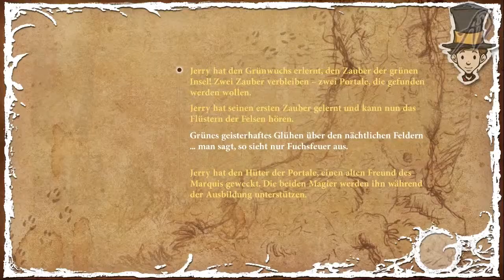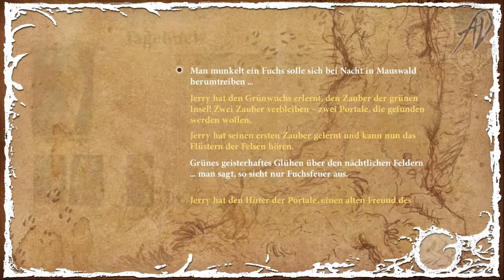Let's Play The Night of the Rabbit - #018 -Grünwuchs und die letzten 4 Tropfen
[The Night oft he Rabbit]
Adventure
Entwickler: Daedalic Entertainment
Publisher: Rondomedia